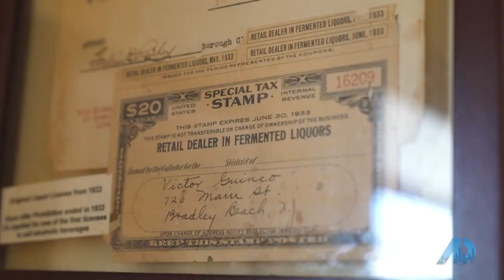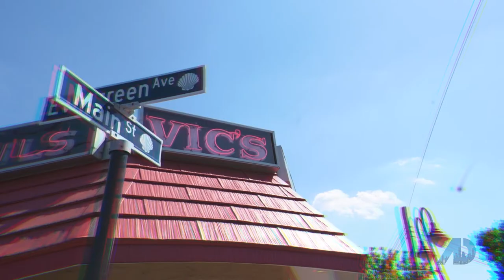Best Pizza in New Jersey | Vic's Italian Restaurant in Bradley Beach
In episode 3 of The American Dream TV show, Abram Covella sits down with Travis, the co-owner of Vic’s, located on Main Street & Bradley Beach. After 70 years in their family business, their recipes for their Italian food have definitely stood the test of time and the food did not disappoint! Offering a selection of foods to dine-in or take-out, head down to check them out!

For 73+ years Vic's Italian has been serving up classic, family recipes to Bradley Beach locals and visitors. They're the largest employer in town and a beloved gathering place for the community. Like many family-owned restaurants, they've been severely affected by COVID-19 restrictions.

Order some take-out and help make sure this community gem lives on!

If you're thinking about selling your home at the Jersey Shore, give us a call to learn more about how we can feature your home on our TV show!